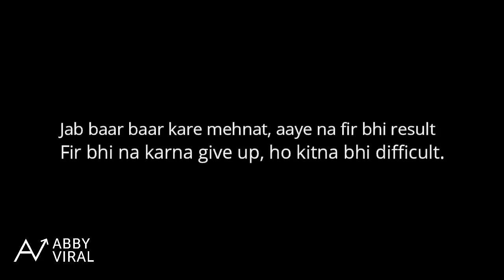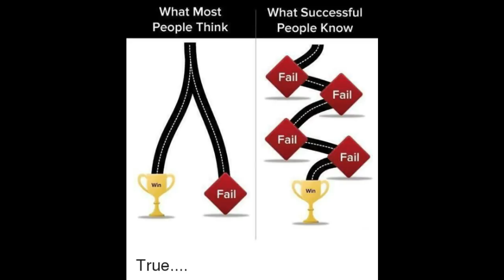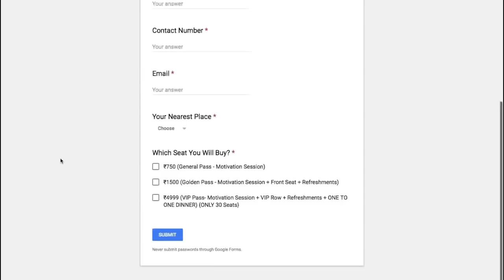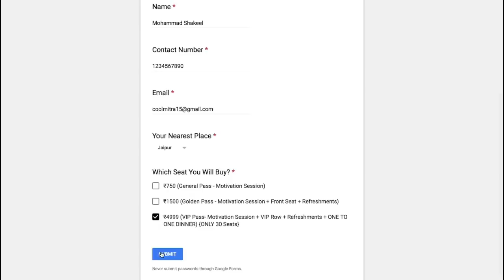Never Give Up